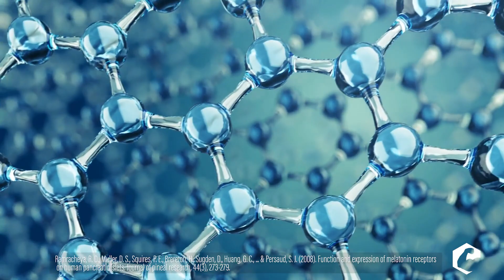The Muscle PhD Primer Series - Should You Take Melatonin?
The Muscle Ph.D. Primer Series is a short series of videos detailing nutrition and supplementation tips and tricks to take your performance to the next level.

Today we will discuss why you should or shouldn't take Melatonin. What is the best dosage to supplement? Will it help you sleep? We will cover that and more in this video.

Sit back and enjoy, and let us know if you want to see more of these videos in the comments section.